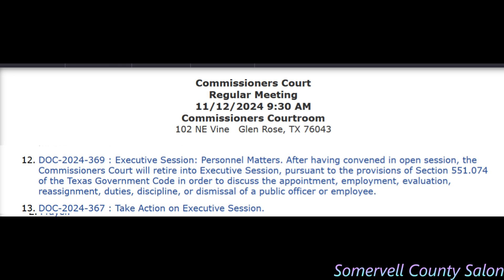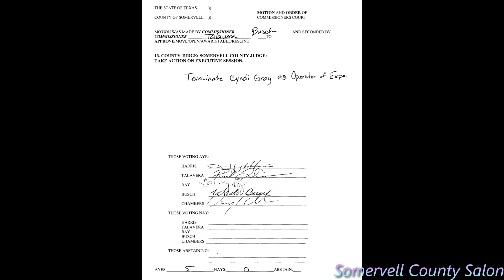Somervell County Commissioners Court 11/12/2024- re: Pow-Wow Event and Firing of Cyndi Gray